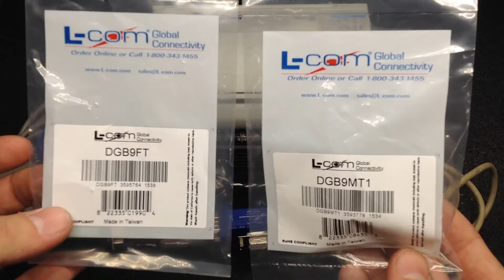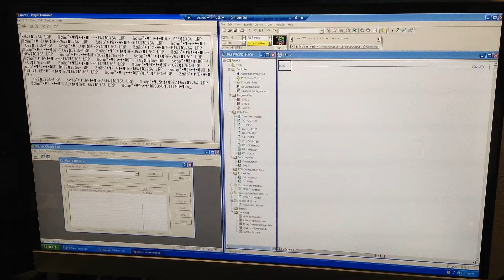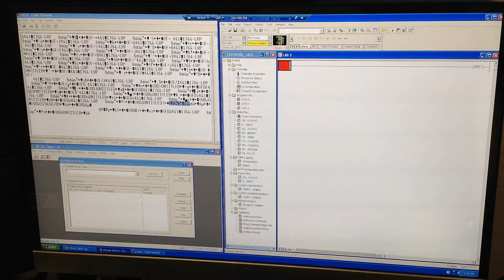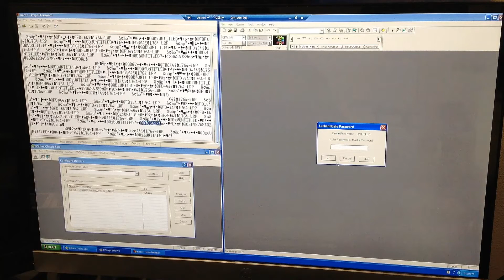Allen Bradley Micrologix Password " Recovery " Part 2 Step By Step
Here is a step by step process showing how to recover the password from an Allen Bradley Micrologix PLC.  When I say "recover", I really mean HACK!